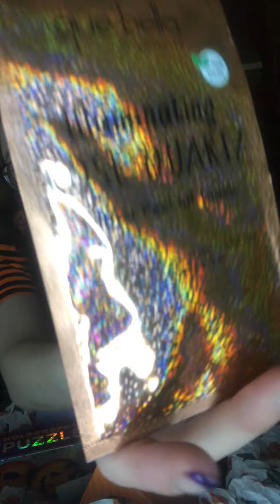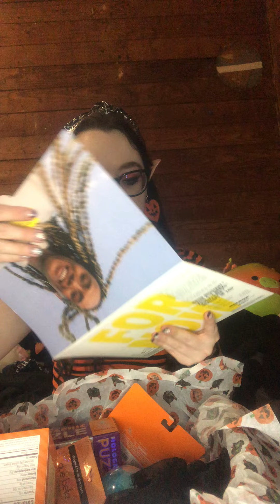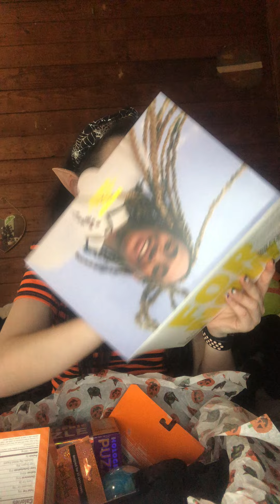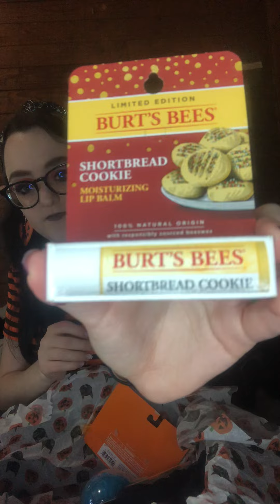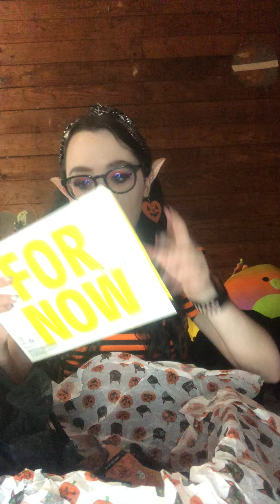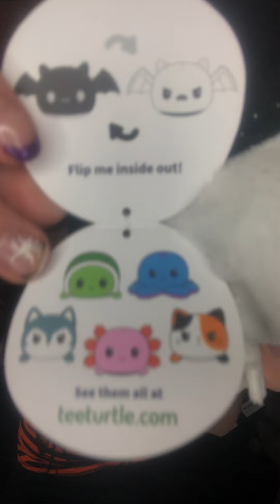Halloween basket 2022